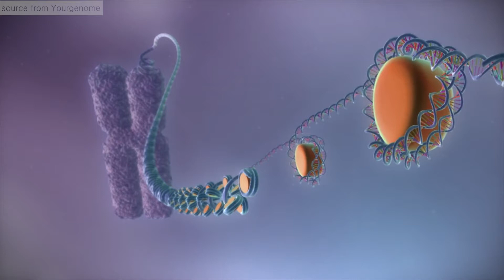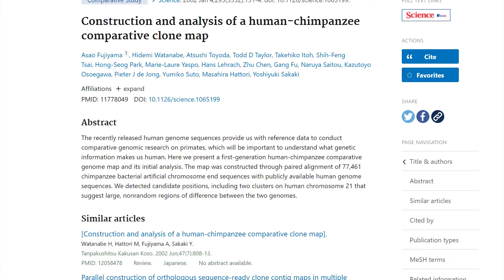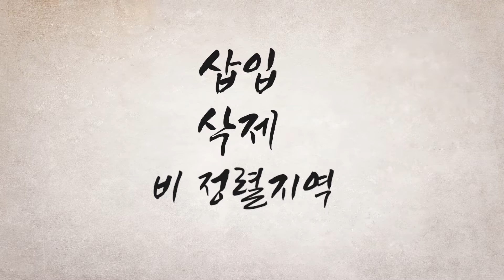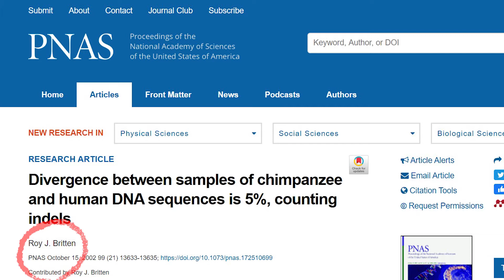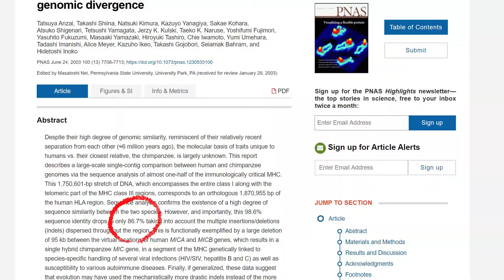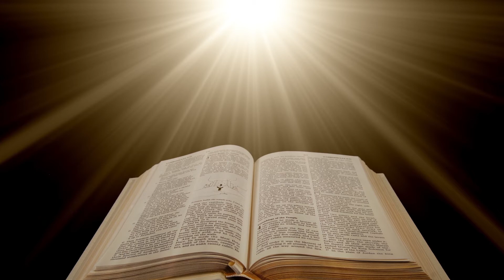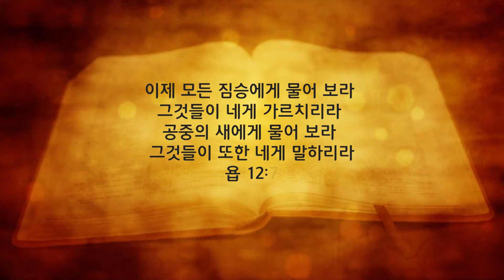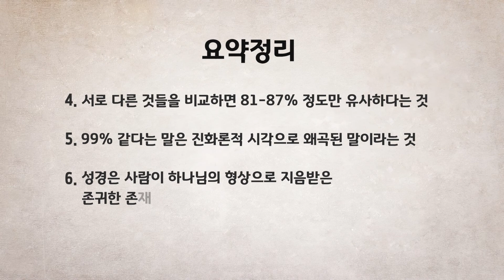인간과 침팬지의 DNA가 99% 같다고? 아니라고 말할 수 있는 확실한 근거 창조와 진화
저작자의 허락 없이 무단 사용 및 인용 시에는 법적 제재 및 책임을 질 수 있습니다.

★ 댓글 정책에 대해 알려드립니다.
본 채널에서 제공되는 주제들은 팩트를 기반으로 객관적 내용을 전달하기 위해 만들었습니다.

제공되는 영상의 주제에 대해 폄하 목적으로 논쟁을 유발하기 위해 댓글을 다는 사람들이 있습니다.
시청 후 다른 생각을 서로 존중하고 객관적으로 비교 관찰하여 스스로 판단하면 됩니다.

폄하, 조롱, 비아냥의 비 인격적 대응은 서로에게 도움이 되지 않습니다.
객관적 사실을 비교 관찰하여 스스로 선택하는 자유로운 판단을 존중합니다~

창조와말씀 채널은 불필요한 논쟁을 차단하고자 댓글을 제공하지 않습니다.